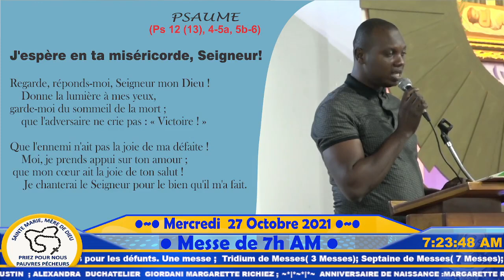30ème semaine du Temps Ordinaire - Messe de 7h AM du Mercrerdi 27 Octobre 2021